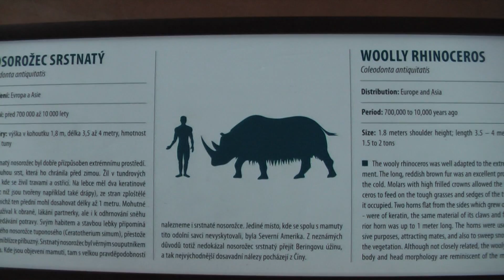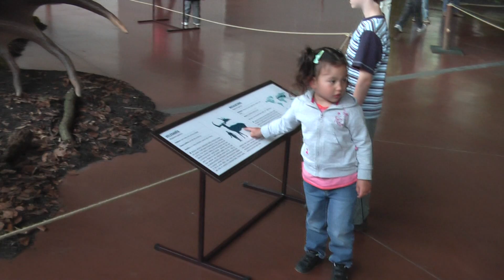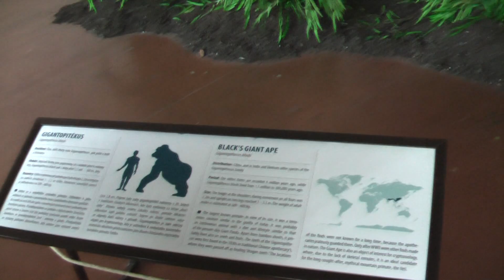Giganti - Doba ledová, Praha 2011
Výstava vychází z konceptu nejzajímavějších zvířat doby ledové, ale oproti kolekci, která je v současnosti na turné po Jižní Americe, je větší, doplněná o nové druhy a naše předky (lovce mamutů).  Všechny exponáty byly nově vytvořeny, otevření výstavy pro ně znamenalo celosvětovou premiéru. Nejvýraznějšími druhovými novinkami jsou Gigantopithecus blacki a Arctodus simus.